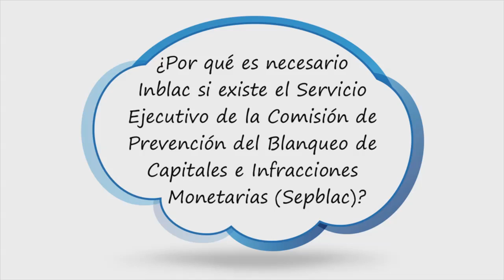Pregunta comprometida - Juan Carlos Galindo (HD)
Presidente ejecutivo del Instituto de Expertos en Prevención de Blanqueo de Capitales y Financiación del Terrorismo (Inblac), Juan Carlos Galindo asegura que todo el dinero que se blanquea en el mundo equivale a la sexta potencia económica muncial. Galindo ilustra con ejemplos muchas de sus explicaciones porque sabe que el tema que trata es complejo y quiere que las ideas queden claras desde el principio. Afirma que existen más de más de 50 formas tipificadas de blanquear dinero y asegura que los clubes españoles de fútbol, sin saberlo, pueden llegar a financiar a grupos terroristas.